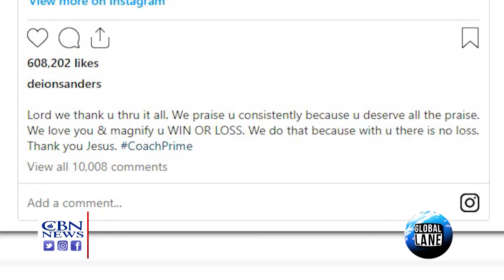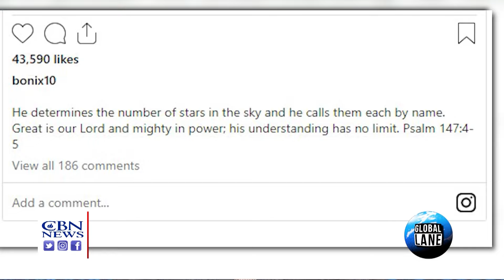Unashamed: Football Stars Giving Glory to God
Deion Sanders, Bo Nix, and CJ Stroud publicly share their faith in Christ for the whole world to see and hear. In this week's Drive It Home commentary, Gary Lane shares the football star's comments and says "We could use more public reminders of God and His love in our society today."